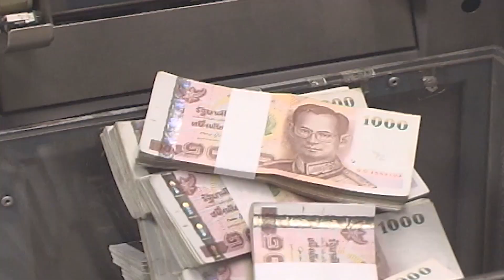รองผู้ว่าฯพังงานำปั่นจักรยานกระตุ้นท่องเที่ยว : เกาะสถานการณ์ 15.30 น. (22/08/2563)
14.10 น. รองผู้ว่าฯพังงานำปั่นจักรยานกระตุ้นท่องเที่ยว
14.24 น. กาฬสินธุ์เร่งเยียวยานร.ป.5ถูกครูล่วงละเมิดทางเพศ
14.38 น. รวบอดีตPRสาวหลอกเล่นแชร์ออนไลน์-ขายมือถือFB
14.53 น. ค่าบาท24-28ส.ค.กรอบ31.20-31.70บ./$